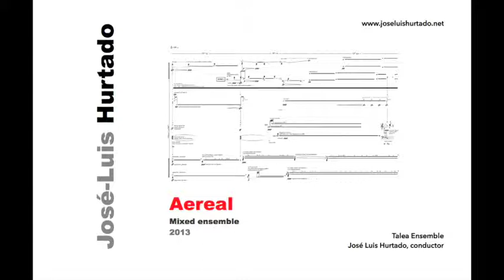José Luis Hurtado - Retour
Talea Ensemble